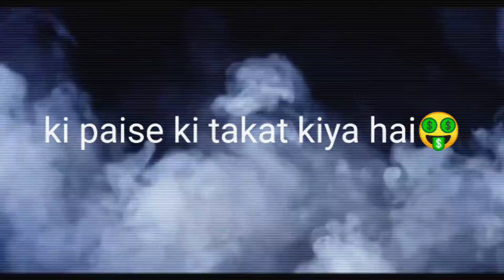power of money | monay aur izzat | bad boy shairy status 😓😓😓😓 Whatsapp 2022 status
killer boy

~badboystatus

•attitudestatus,

~brokenstatus